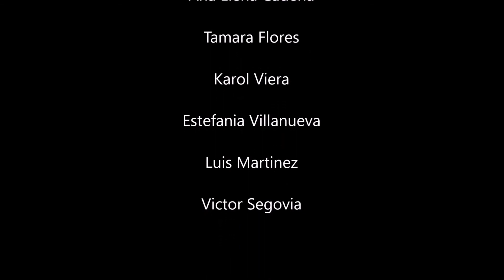DROGADICCIÓN: De mal en peor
Antonio recibe una noticia que le afecta al grado de empezar a ingerir drogas, por lo que su padre agresivo y el poco apoyo de las personas a su alrededor harán que su vida y su autoestima se empeoren con el tiempo.

Luis Martinez
Karol Viera
Tamara Flores
Ana Elena Cadena
Estefania Villanueva
Victor Orlando